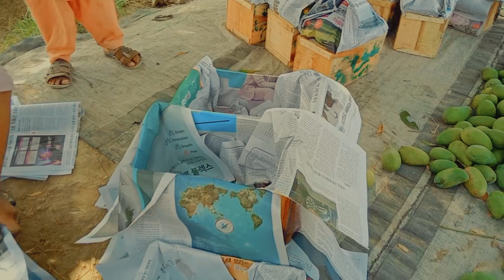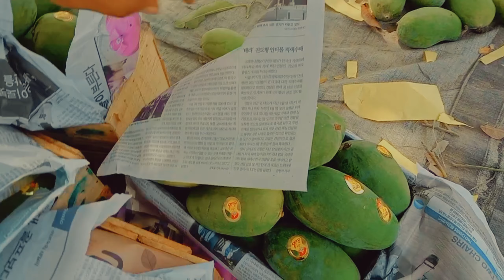ijaz malangi پنجاب کا مشہور فروٹ یوٹیوب چینل